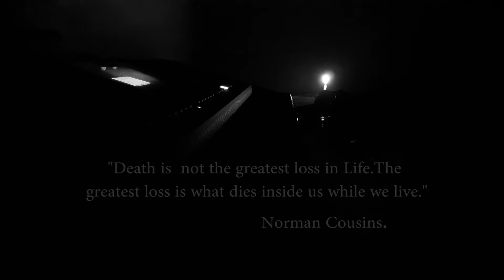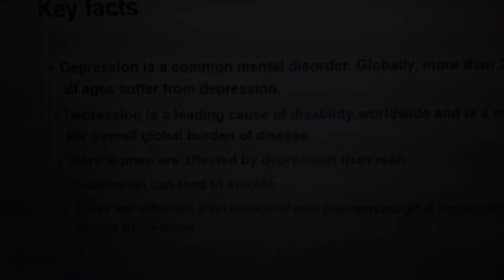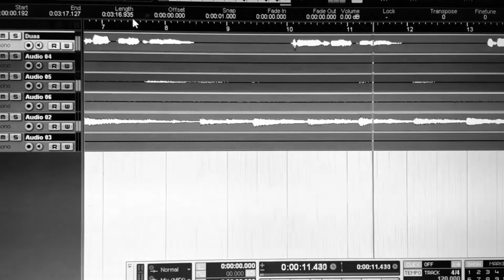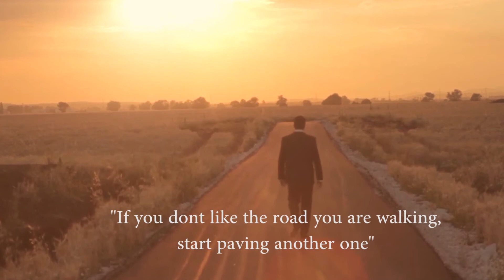Creeping Death // Creative Instrumental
Hey!  my next composition "Creeping Death "  is out now.
It took some efforts to make it  but i really enjoyed making it .
Hope the music will take you to a reality which is a dilemma between life and death.